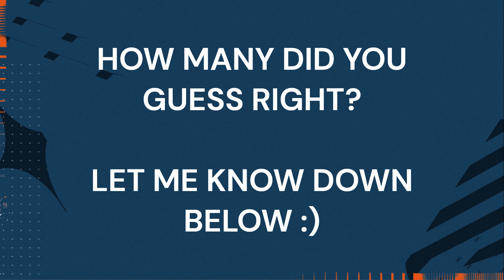WHAT CLUB DID THEY PLAY FOR? | #12